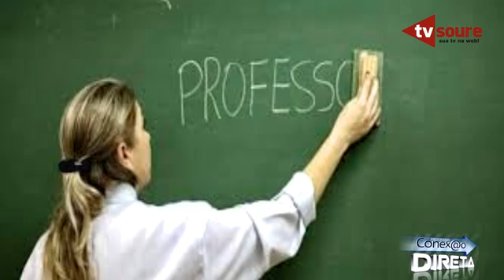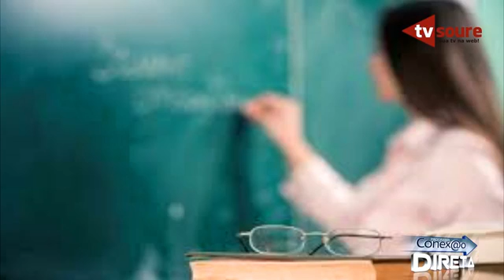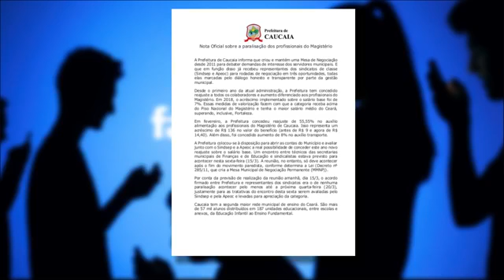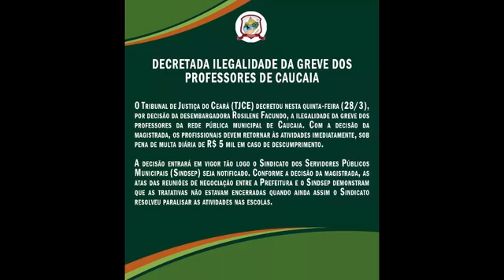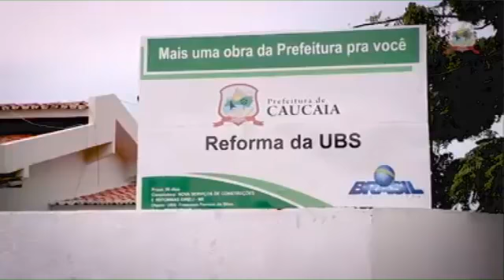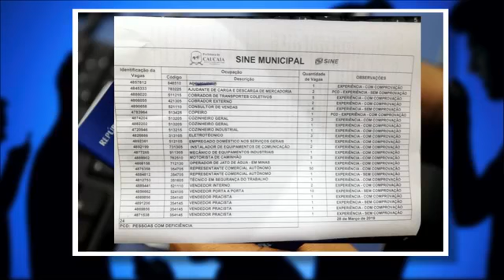PROGRAMA CONEXÃO DIRETA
Programa Conexão Direta - 28/03/2019